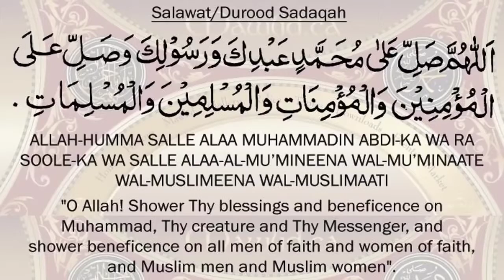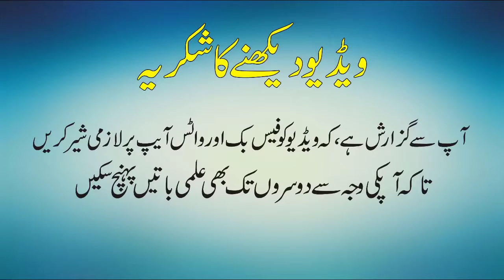Quran And Science Why Does The Moon Shine Explained UrduHindi